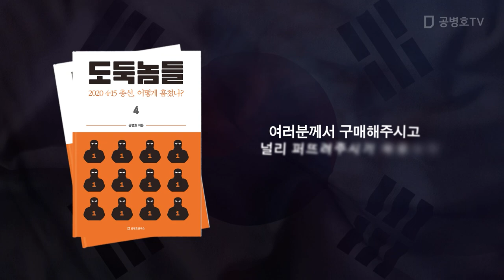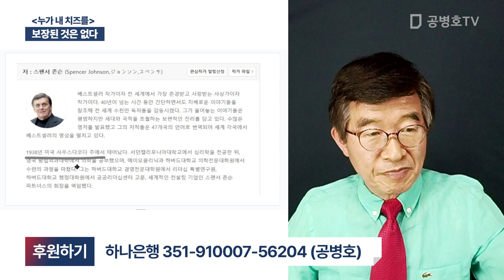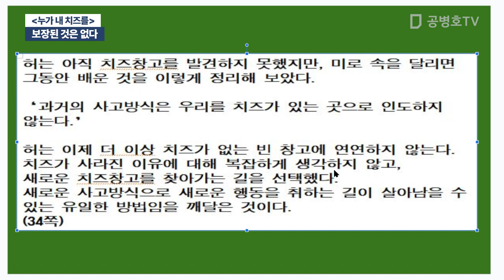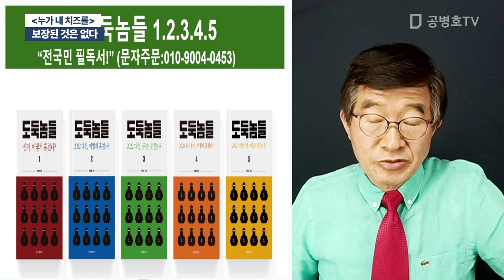보장된 것은 없다 / [누가 내 치즈를 옮겼는가] [공병호TV]